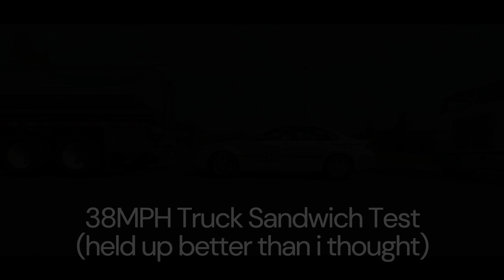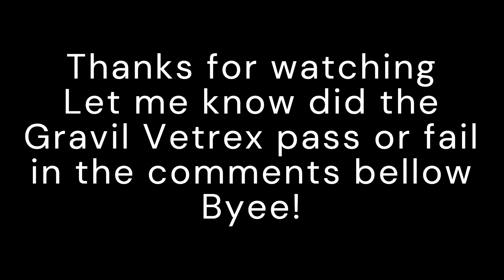BeamNG.drive Gravil vetrex CRASH testing!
Hello and this is my first time actually crash testing a car  in beamng It went better than i expected and was defiantly one of the hardest videos I've made

Should i make this into a mini series?